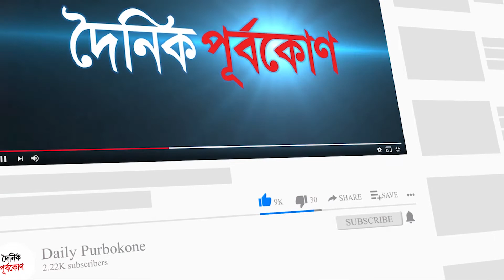জেএমসেন হলের হামলার ঘটনায় আটক ৮৩ জনের বিরুদ্ধে পুলিশের মামলা